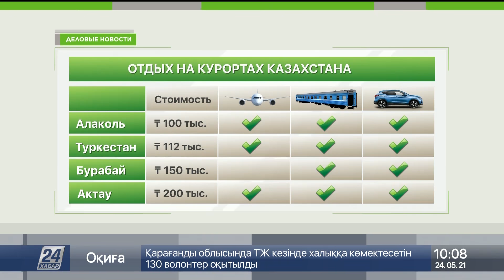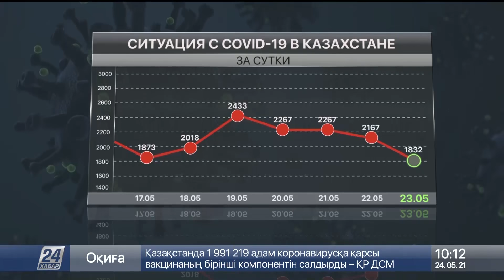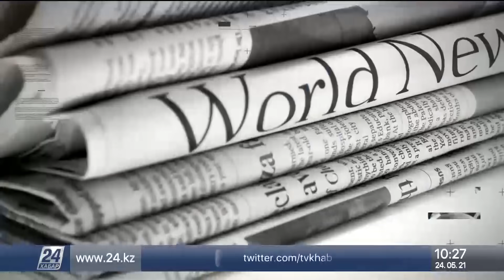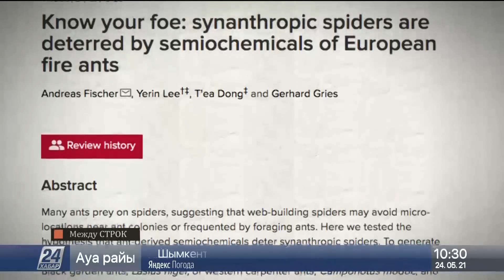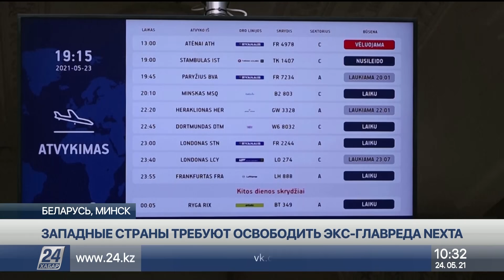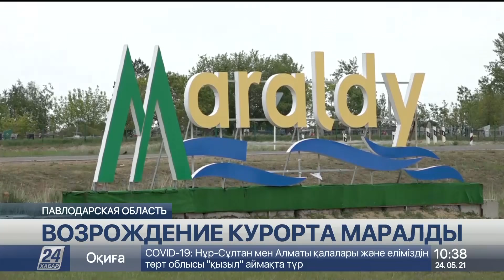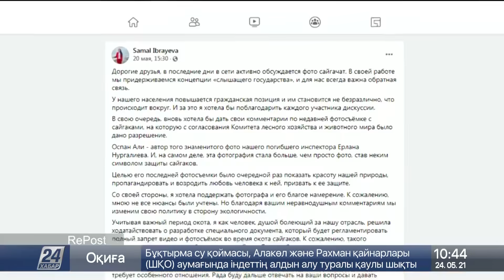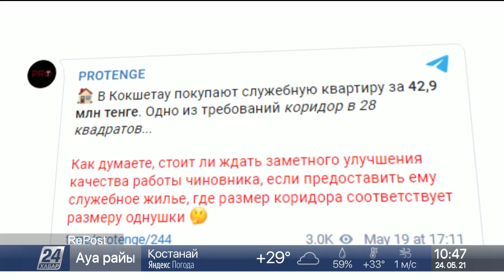Выпуск новостей 10:00 от 24.05.2021